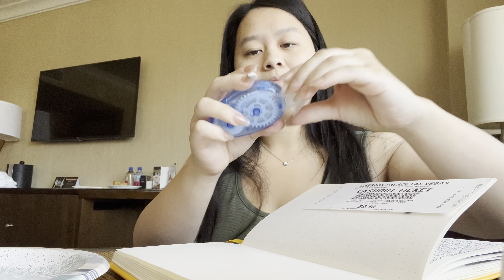VLOG | Vegas Days 456 | EP144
Hello everyone! Day 4 in Vegas there was a Gala Night so everyone got dolled up. Then on Day 5 there was a training conference but me and my cousin decided to go shopping instead. Day 6 is the last day and that was just me at the airport.